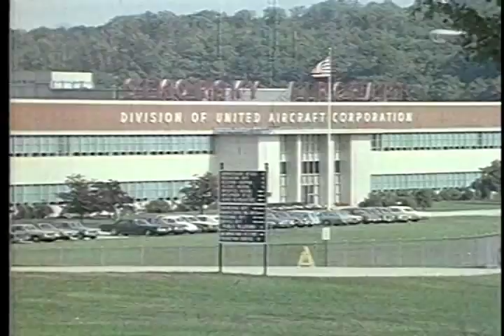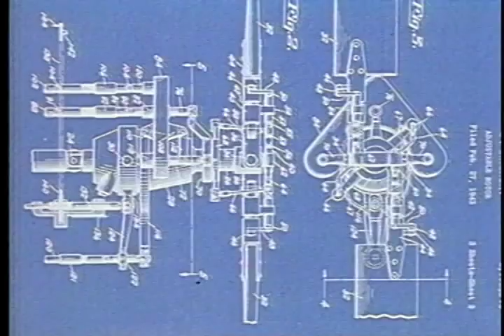Helicopter History - Miracle of the Helicopter (Story of the Sikorsky)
The story of the Sikorsky helicopter invented by Igor Sikorsky. It's also the story of the company, United Aircraft that was the parent company.

It's also a history of aviation and traces the development of the helicopter from an idea by Davinci to Sikorksy's breakthrough design and prototypes that introduced a real workable helicopter.

We see how it was used in Vietnam, by civilians in many fields and hear Sikorsky tell us about his vision.

Ref: S100